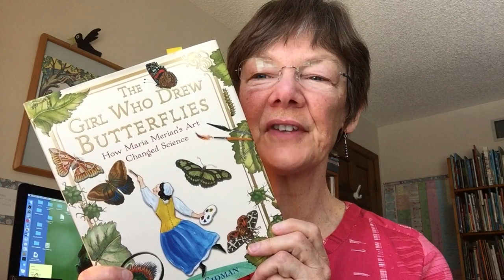Joyce Sidman - 2019 Robert F. Sibert Medal Winner reactions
Jayce Sidman, author of The Girl Who Drew Butterflies: How Maria Merian’s Art Changed Science, was named the 2019 Robert F. Sibert medal award winner. This award was announced on January 28th, by the Association for Library Service to Children (ALSC), a division of ALA, during the ALA Midwinter Meeting held Jan. 25-29, 2019, in Seattle.